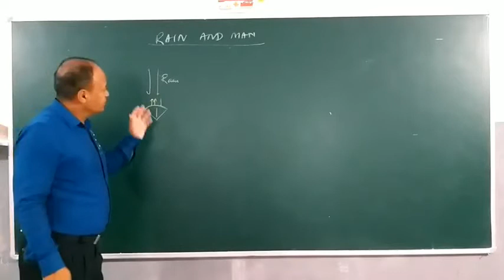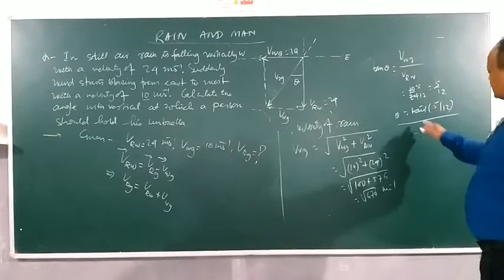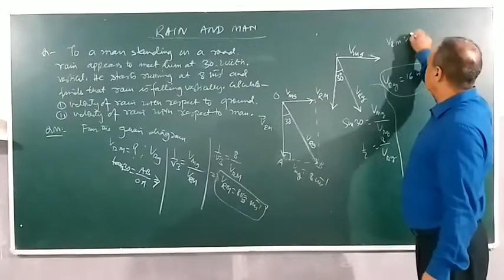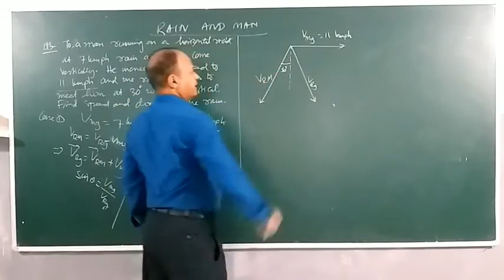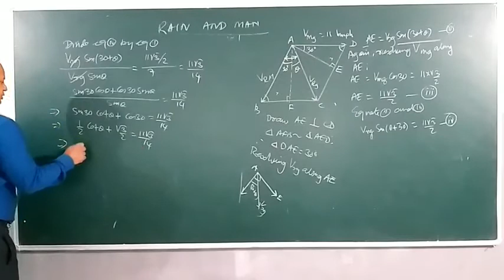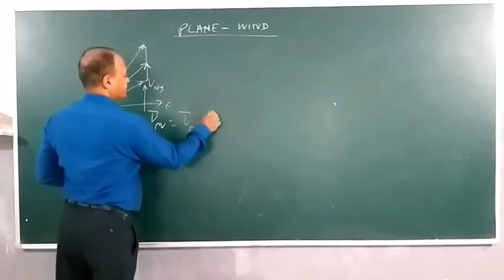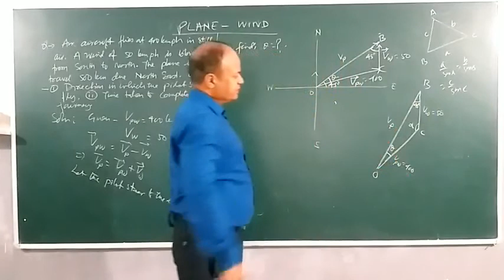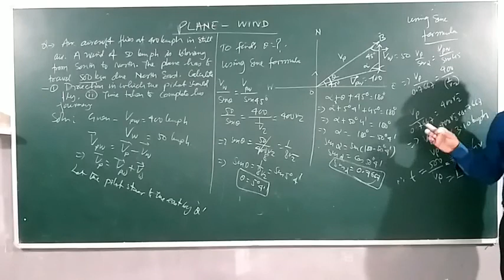RELATIVE VELOCITY PART-2 RAIN AND MAN, PLANE AND WIND CLASS 11 PHYSICS .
RELATIVE VELOCITY , RAIN AND  MAN  , RAIN AND WIND , MOVIND AND STATIONERY OBSERVER , PLANE AND WIND PROBLEM , CONCEPTUAL APPROACH , NCERT CLASS 11 , JEE AND NEET